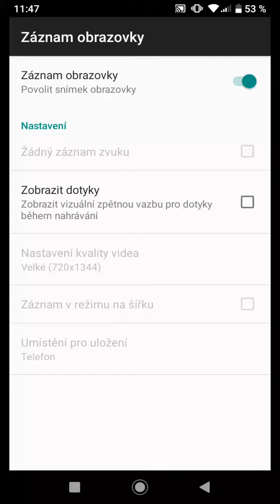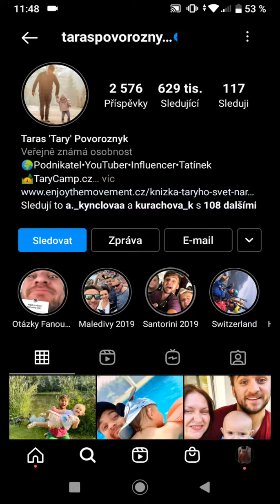TARY A JEHO MALÁ Á😍 + SEKÁNÍ TRÁVY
@TarasPovoroznyk  a jeho rodinný život